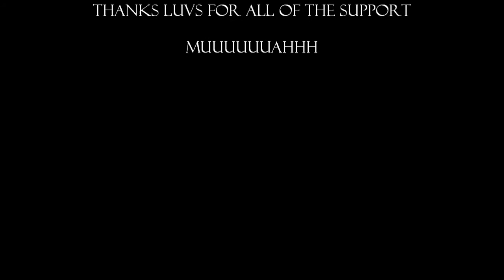2011 TEASER BTS PHOTOSHOOT MS. WHITE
PHOTOSHOOT BEHIND THE SCENE

Model : Ms. White